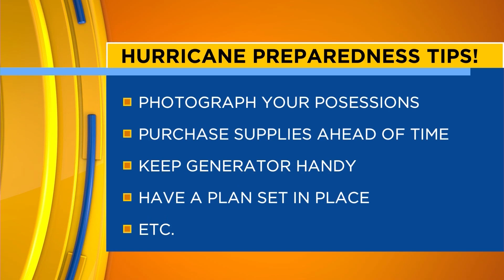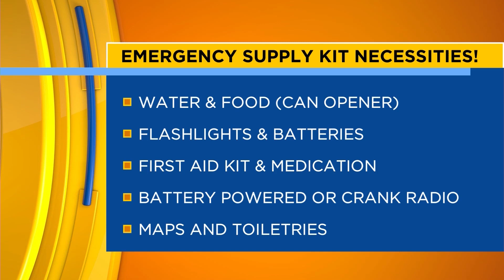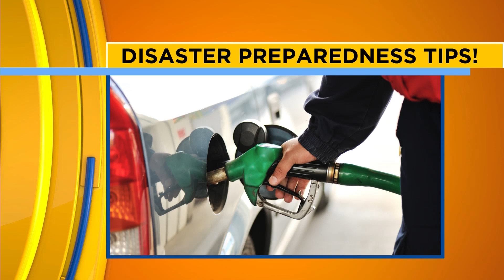Episode #236 Pt 2 | "Valley Por Vida" Lifestyle Show | Host & Executive Producer Danielle Banda TV